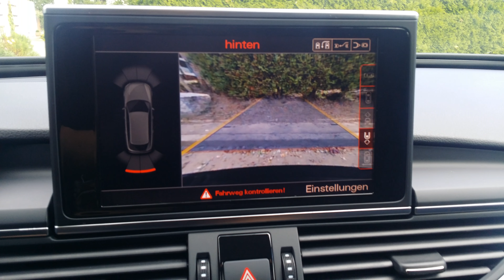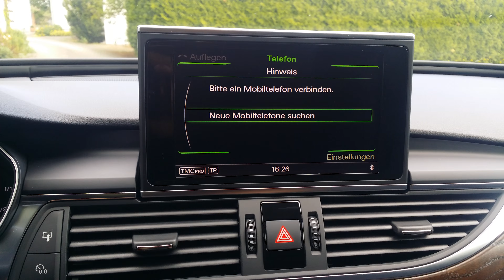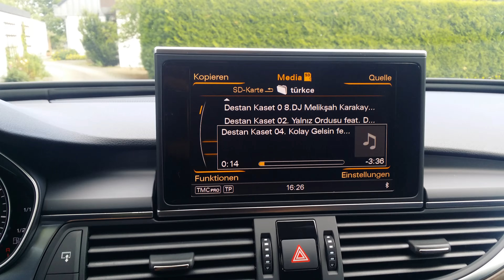Audi a6 4g 3.0 tdi s tronic